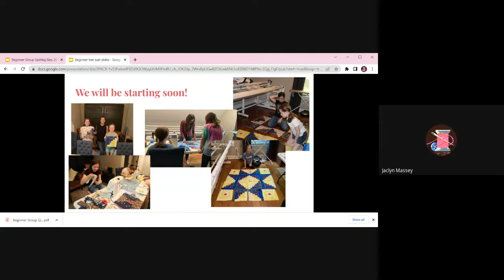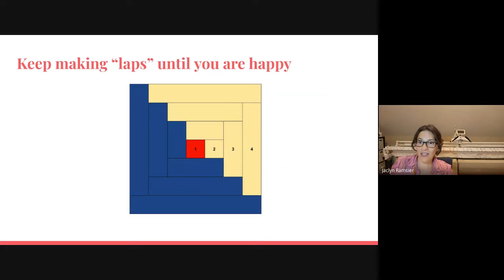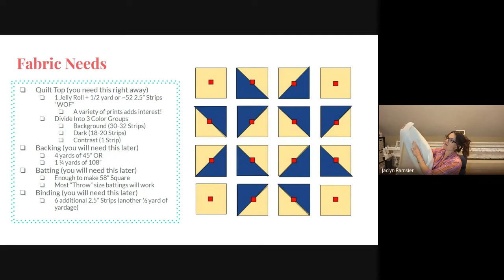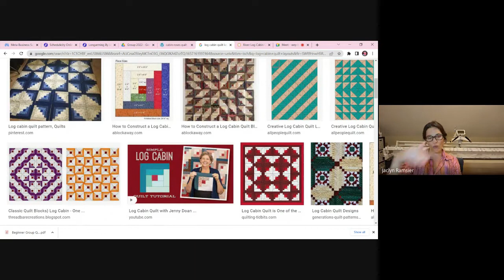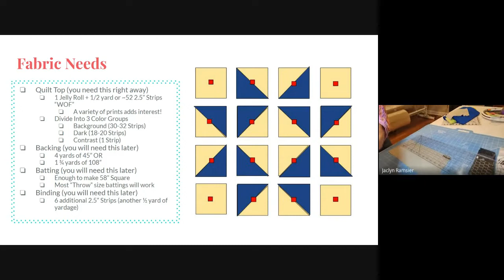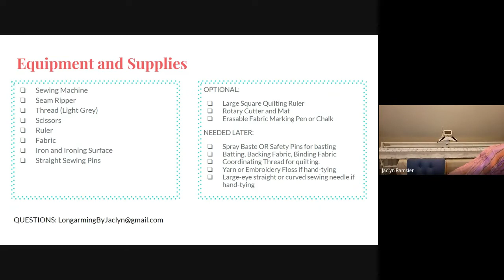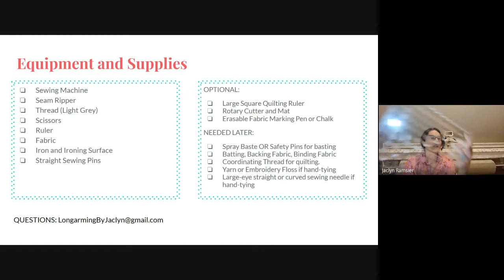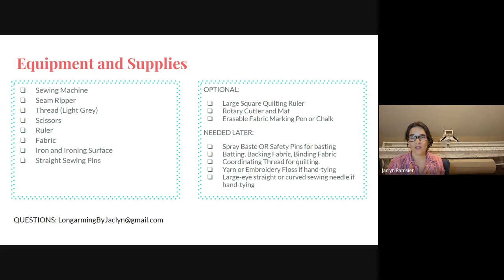Beginner Quilting Bee 2022 Missouri Star Log Cabin Class 1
Join Longarming By Jaclyn and learn to make your very first quilt! FREE step by step instruction in sew-along format to make your first quilt from scratch from start to finish. This first class is a primer to give you basic information, a fabric shopping list, and equipment needed. We will also go over some of the other projects you can make with the skills you will learn in this workshop. Learn to sew at your own pace, or include your family! Sew along with us to make your very own quilt. and join the group LBJ Beginner Quilting Bee. Message us any time for support or to order the optional kit for this FREE class series. Detailed and step by step. Good for those who are totally new to sewing or new to quilting.